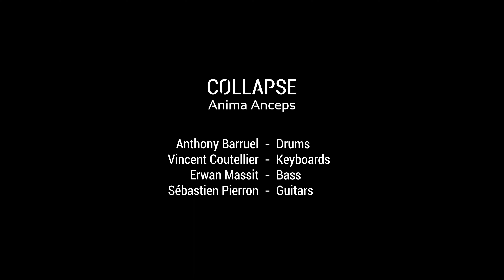CØLLAPSE - Anima Anceps | Music Video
Filming and editing : Jérémy Blanc-Tailleur
Lights : Aurelien Martinelli